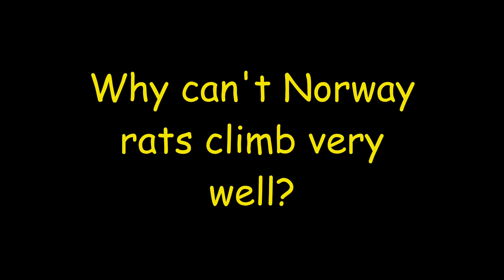Roof Rat versus Norway Rat climbing, curiosity and activity levels compared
People ask me what are the differences between Roof Rats and Norway Rats.  Many of the differences are because they evolved to occupy different ecological niches.

Roof Rats being arboreal, they are adapted for climbing and living up high.  They are lithe, athletic, with quick reflexes, long tails for balance, long legs for greater reach and jumping, long digits for gripping.

Norway rats, on the other hand, evolved to live on or under the ground, in burrows, tunnels and sewers.  They have shorter tails, legs, nails and digits, small paws.  They have stocky, muscular and plump bodies, and the males, in particular, use their size and bulk to dominate other males.  Something which may be of greater importance in crowded burrows.

I have tried to demonstrate all of this, and more, in the video.  I hope you enjoy it!🙂

Some will watch the video and think "Norway rats are exactly the kind of pet I want!" 🙂Other people are going to be thinking "Wow, those Roof rats look like a lot of fun!" 😃

I think people who are worried that Roof Rats will never be "tame"  like Norway rats are right in the sense that they will probably never be fat, lazy lumps that would sit on a shelf and wait for you to "rescue" them like Norway rats.  No, they won't.  Because, if they were, then they wouldn't be Roof Rats anymore.

Just like different breeds of dogs, their body shape and energy level is part of what defines them, and either you want a pet like that or you don't.  If you don't, then don't get one.  It's that simple.